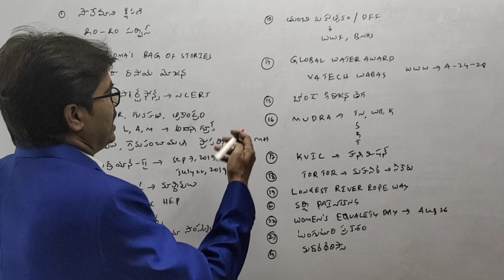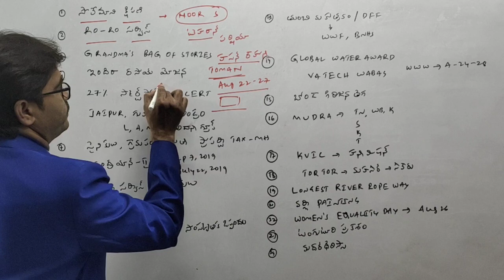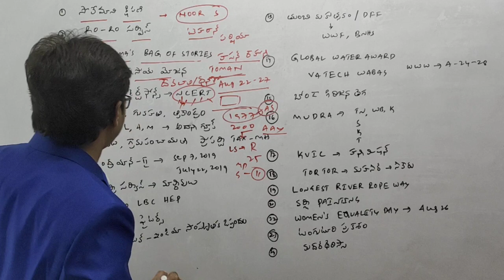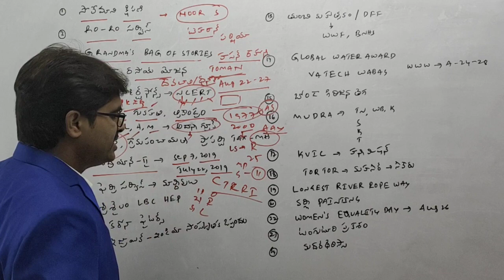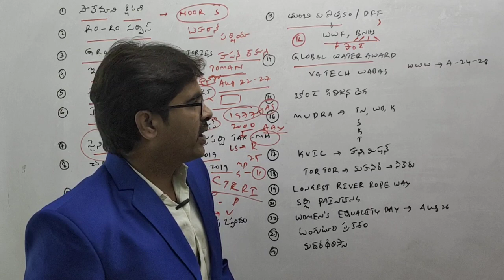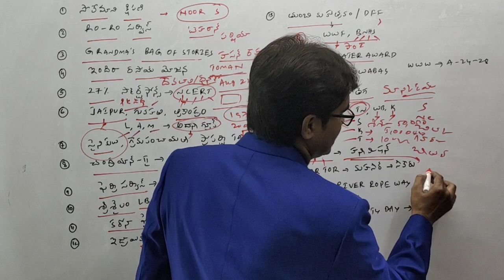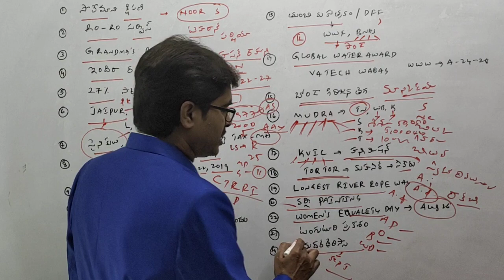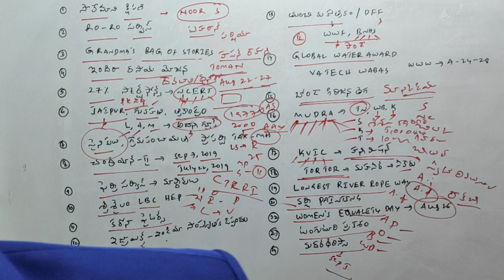DAILY CURRENT AFFAIRS AUGUST 22-27,2020